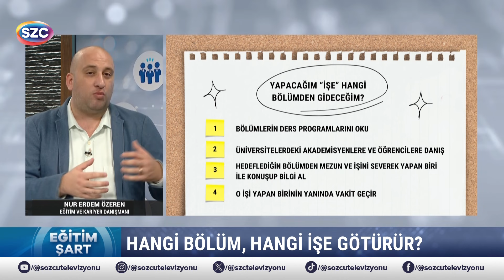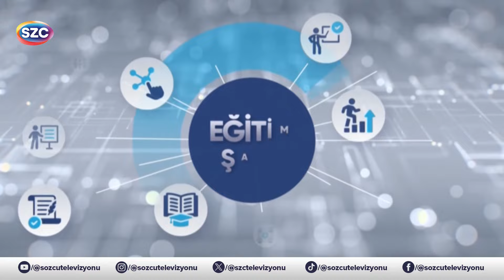Eğitim Şart 9. Bölüm | Nur Erdem Özeren | Hangi Bölüm Hangi İşe Götürür?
Digiturk: 60
D-smart: 93
Turkcell TV Plus: 69
Tivibu: 69
Türksat Kablo TV: 76